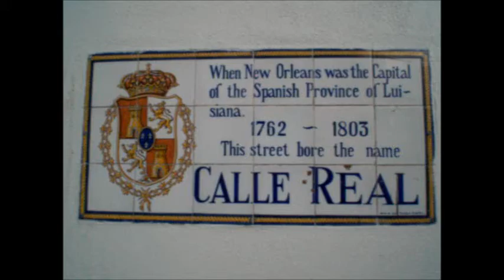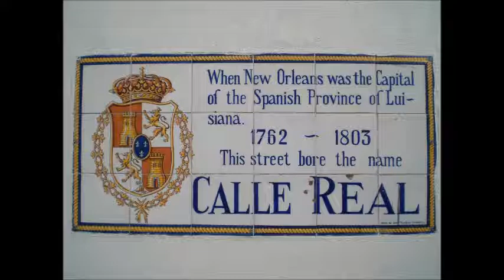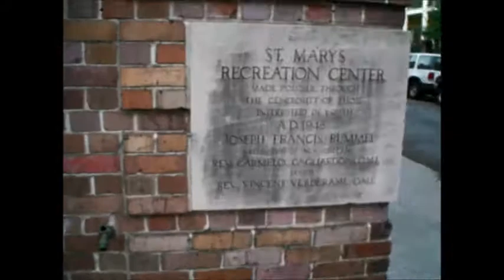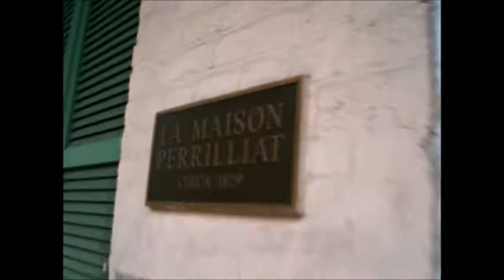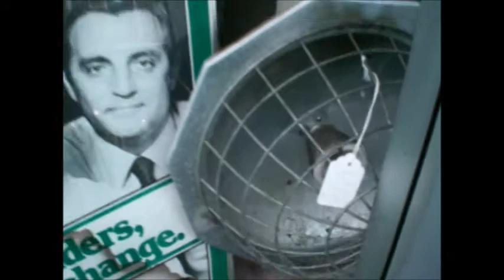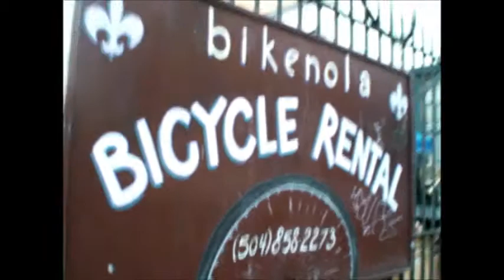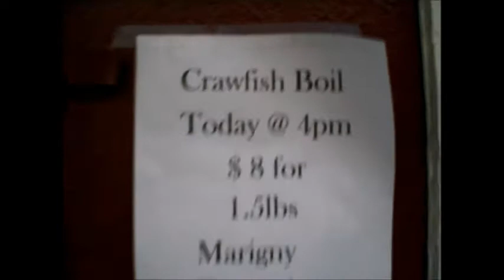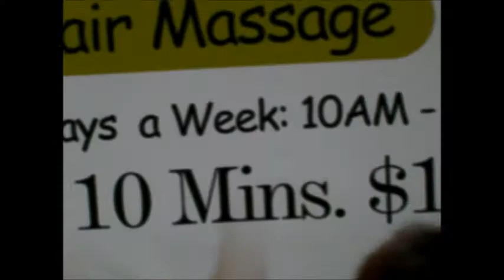Calle Real New Orleans Tour 4 27 14